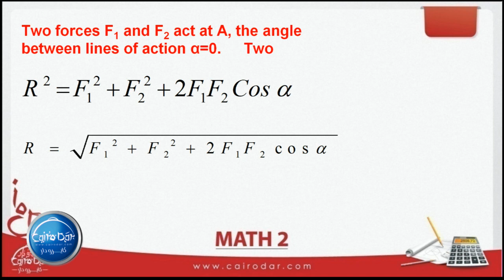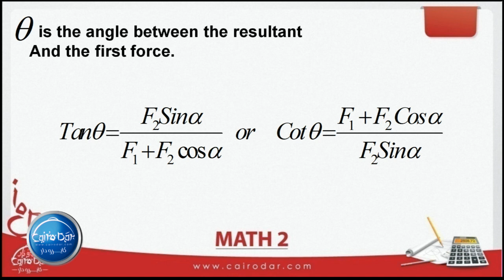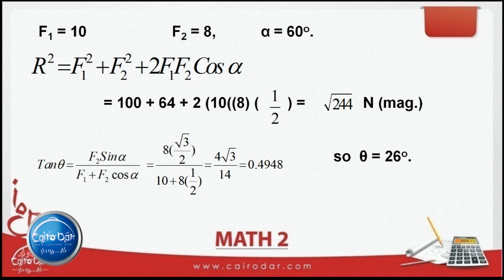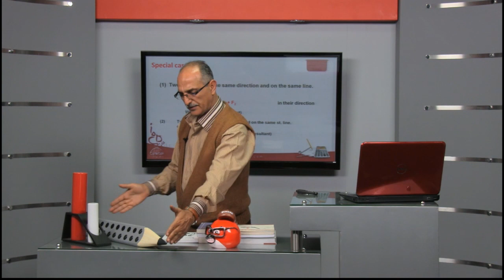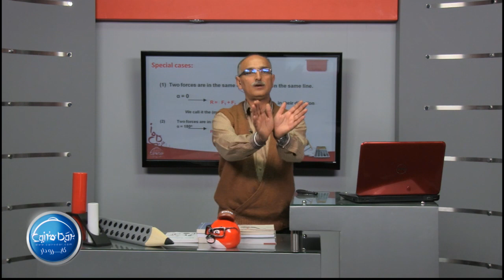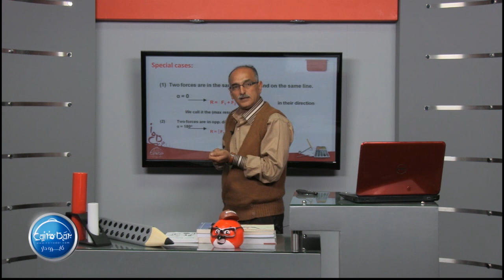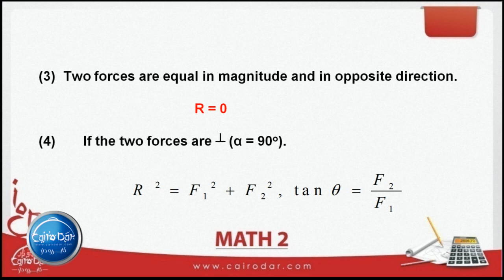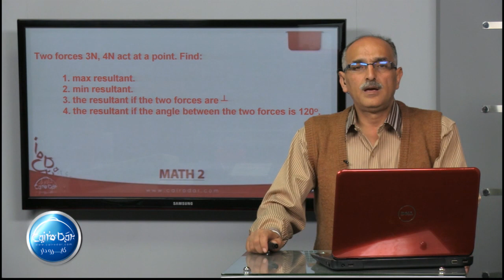03 Resultant Of Two Forces meeting at a point